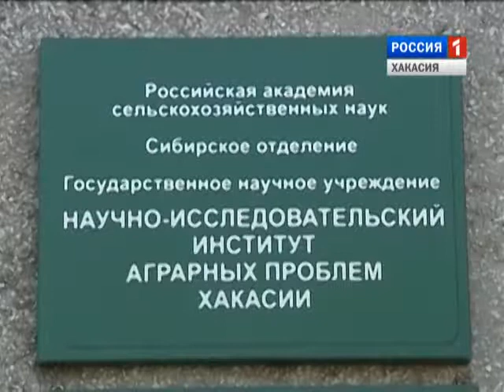Наука Хакасии 20 12 14